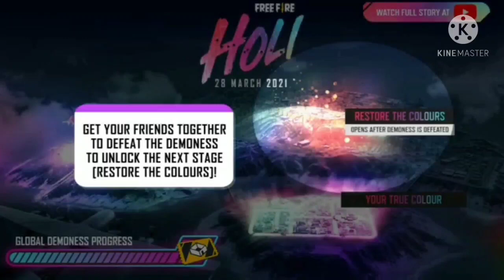How To Get One Finger Push Up Emote | Holi Event 2021 | Free Fire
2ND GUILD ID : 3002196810